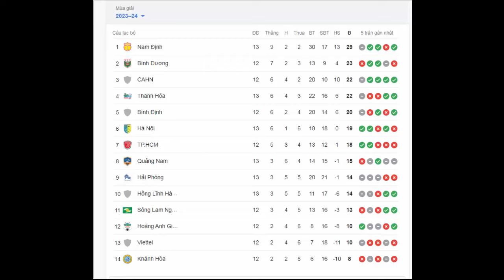🔥 Bảng xếp hạng V-League 2023/2024 mới nhất | Thất vọng Nam Định, Ấn tượng Hà Nội FC